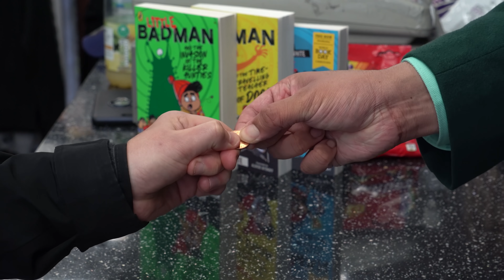THE CHEWING GUMS- EP10